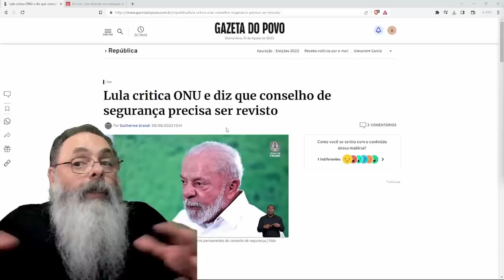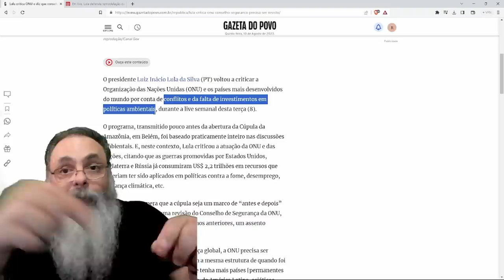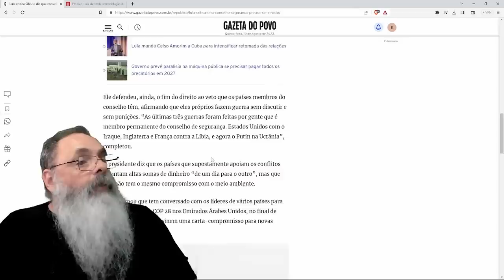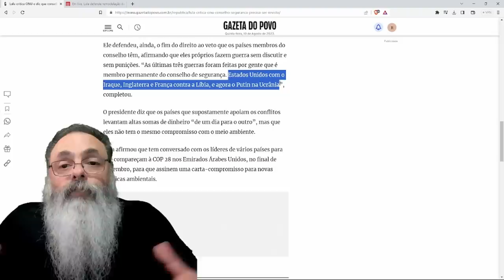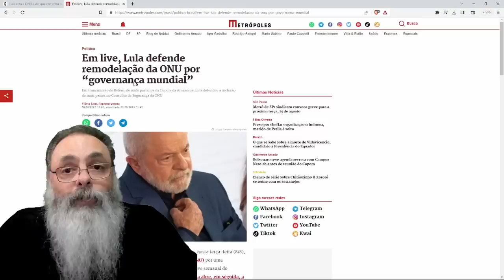LULA reclama que a ONU não é PODEROSA o SUFICIENTE e quer GOVERNANÇA GLOBAL COERCITIVA para CLIMA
Ajude o canal:

16vmNcrA4Mvf7CaRLirAmpnjz1ZH3bWNkQ (Bitcoin)
LSCnrubCVcpuLrGTTLMqpwRTXvYz7vMbbA (Litecoin)
0x28aec946919c70e5e25d7c6785ede7622278b463 (Ethereum)
nano_1s6i6xwujzqnmie8nc3x8rfumdnebpsd6h4cp9wgkcpk4eb1xn5u7n48ok5b (Nano)
0x1302536c28695e47aaedd020aaf39f500cf6c22f (BNB)